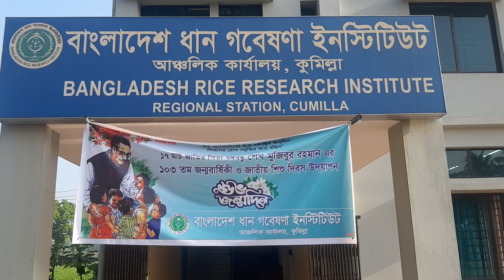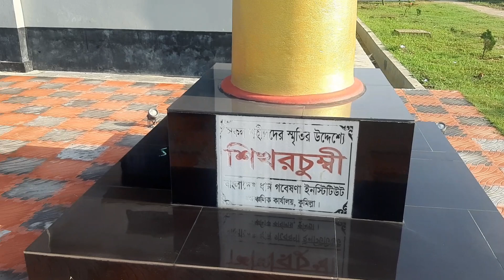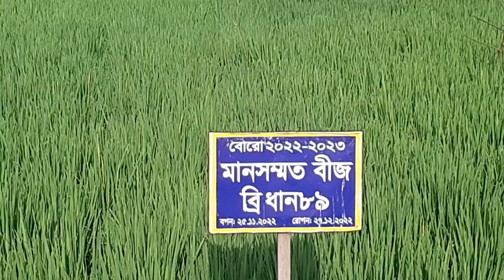ব্রি, কুমিল্লার সংক্ষিপ্ত পরিচিতি। পর্ব-১